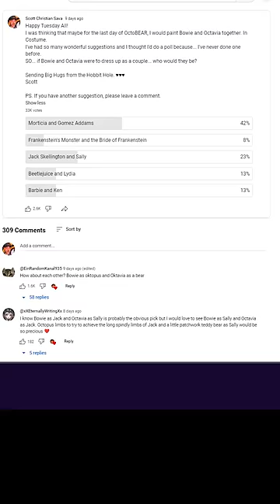Day 10 of OctoBEAR is Dressed as... Beetlejuice!